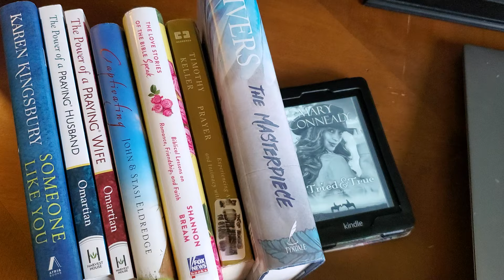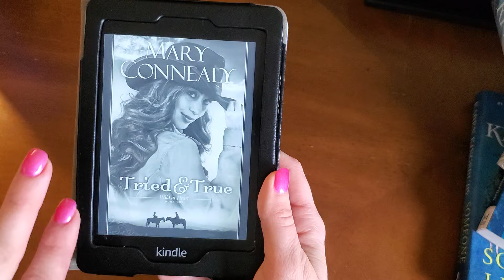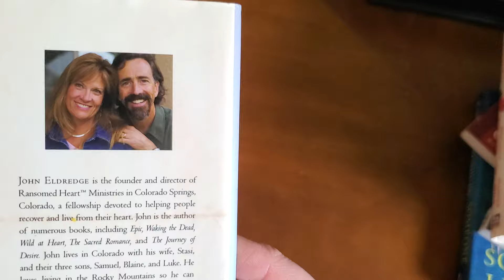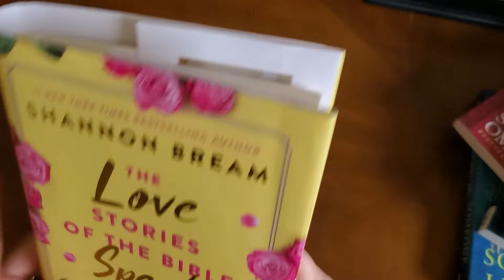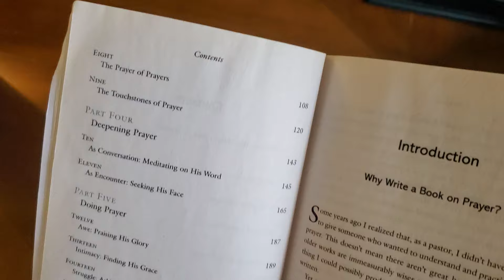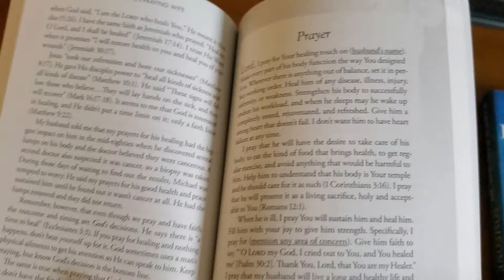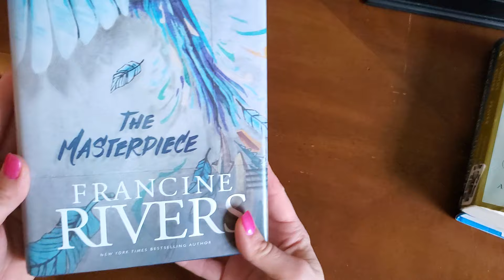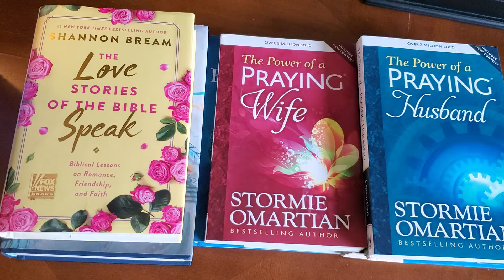Christian Book Recommendations 📖 😍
Hi Sisterita's so glad you are here! Check out the Christian fiction/nonfiction recommendations I have for you!!!

"The Love Stories of the Bible Speak": Shannon Bream
"The Masterpiece": Francine Rivers
"The Power of a Praying Wife": Stormie Omartian
"Captivating": Jon and Stasi Eldredge
"Prayer": Timothy Keller
"Someone like You": Karen Kingsbury
"Tried and True": Mary Connealy

Amazon Store front